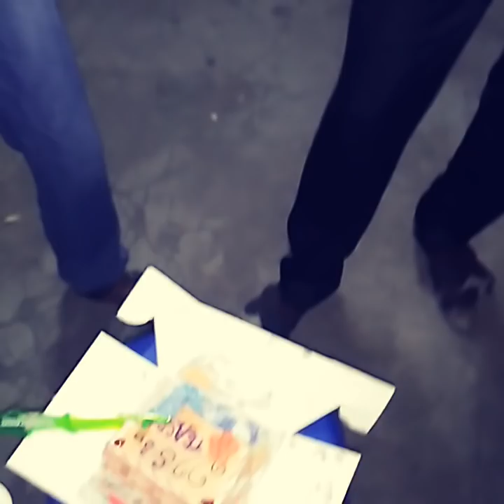Surya S3 teaser celebration in Srivilliputtur...